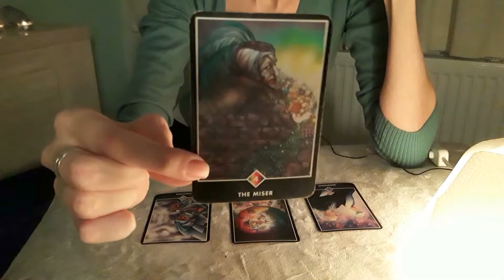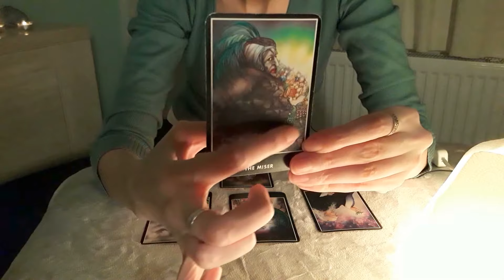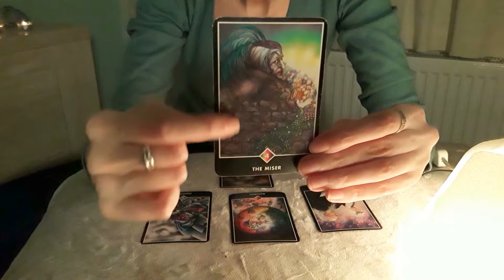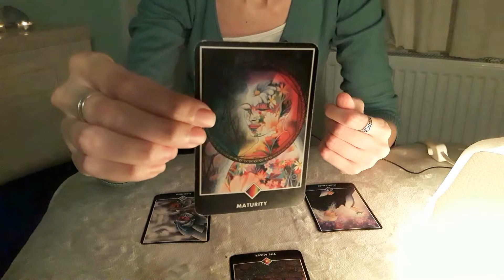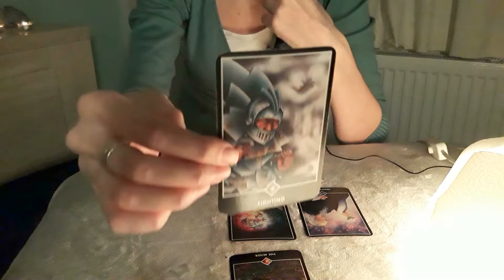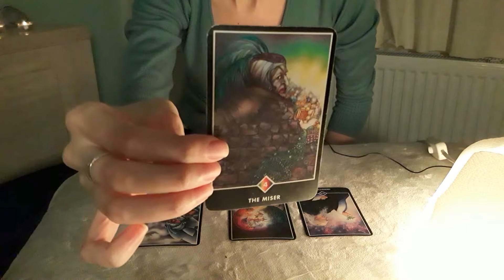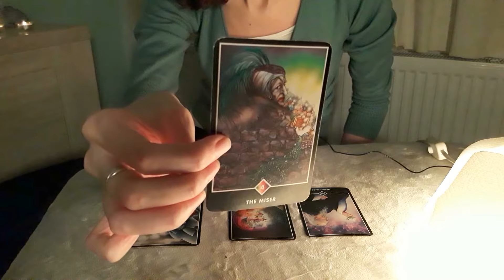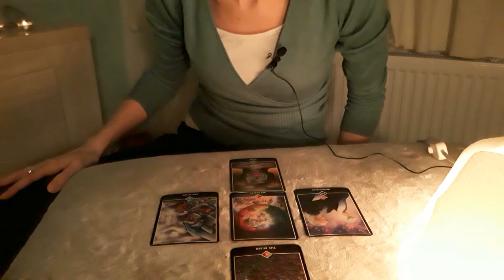Nieuwe maan 16 april 2018 - door Leni (deel 2)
Nieuwe maan in Ram: 16/04/18 om 03u59